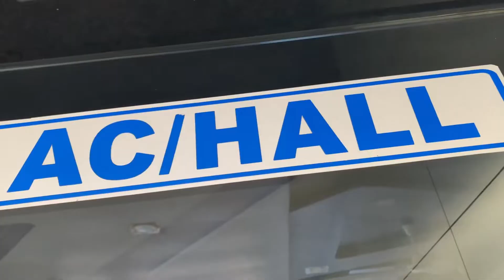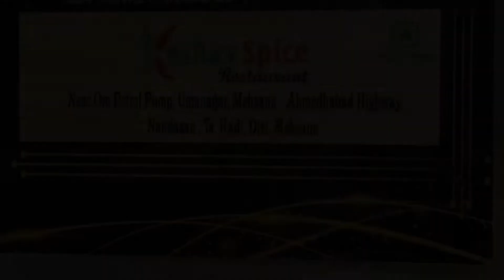Keshav Spice Restaurant🍱Nadasan Meshana IPHONE 11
Near Om Petrol Pump, Umanagar, Mehsana - Ahmedhabad Highway,
Nandasan, Ta.Kadi, Dist. Mehsana,

shoot device: iphone 11 (128GB)
editing software: VN EDITER

iphone11 Hey,
JEET Films 🍿
Enjoy videos 😍

Stay Connect.